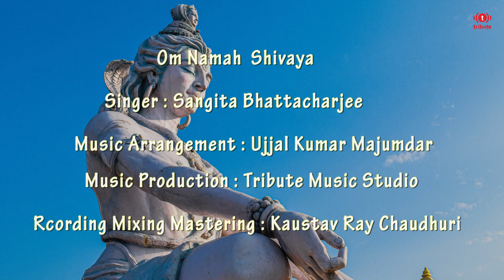Om Namah Shivaya | Sangita Bhattacharjee | Audio Recording Studio Kolkata | Sound Recording Studio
Song : Om Shivaya namah
Singer : Sangita Bhattacharjee
Music Arrangement : Ujjal Kr Majumdar
Tabla : Utpal Basu
Video : Bunny Ray
Recording Mixing Mastering :  Kaustav Ray Chaudhuri
Music Production : Tribute Music Studio
Original Credits :
Song- Om Namah Shivay
Singer- Kavita Krishnamurthy and Roop Kumar Rathod
Film- Bhairavi(1996)
Composer- Laxmikant-Pyarelal
Music Director- Laxmikant-Pyarelal
Genre- Religious
Director- Aruna Raje
Starring- Ashwini Bhave, Shridhar, Manohar Singh, Anjana Mumtaz, Anand, Dilip Raj

Recording Studio Kolkata
Audio Recording Studio Kolkata
Sound Recording Studio Kolkata